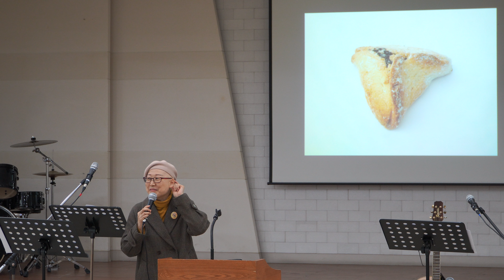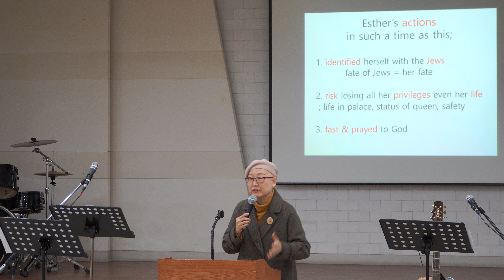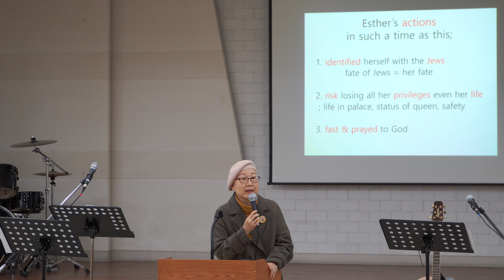For such a Time as This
Esther 4:14